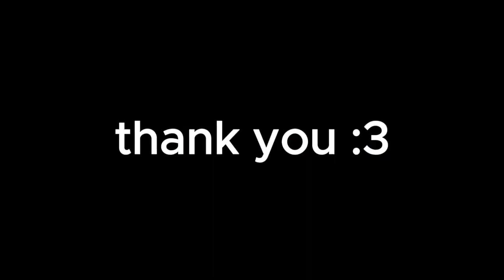The Rake REMASTERED Normal day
:3 thank you I'm sick